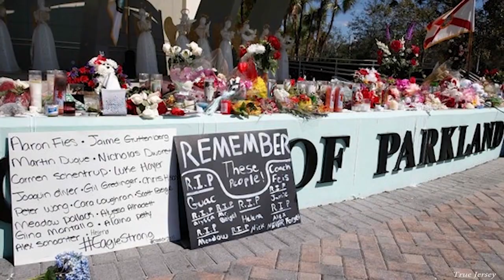Grammy Award-winning UConn professor Kenneth Fuchs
UConn professor of musical composition sat down with UCTV's very own Luke Hajdasz to talk about his recent Grammy Award for Best Classical Compendium for his album "Piano Concerto 'Spiritualist'/Poems of Life/Glacier/Rush."